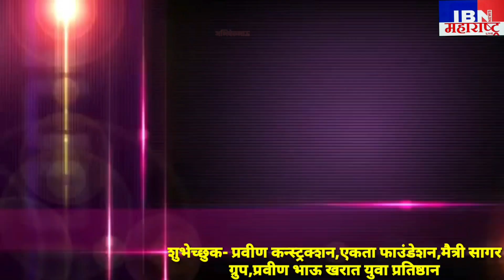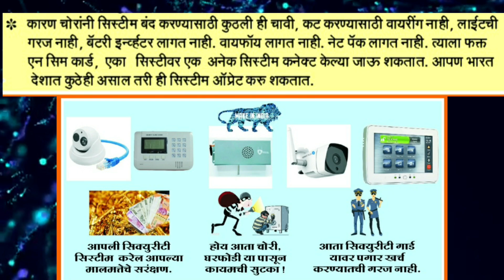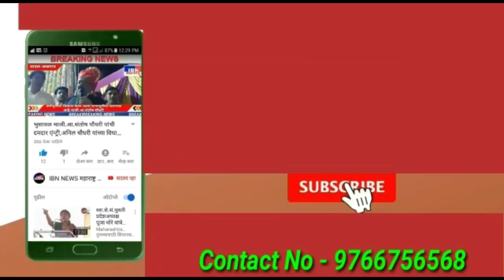भुसावळ-उद्या बस स्टॅन्ड मार्गावरील खड्डे बुजणार,उपनगराध्यक्षा सौ.सोनी संतोष बारसे यांचा पुढाकार